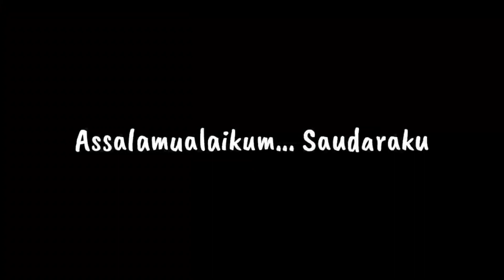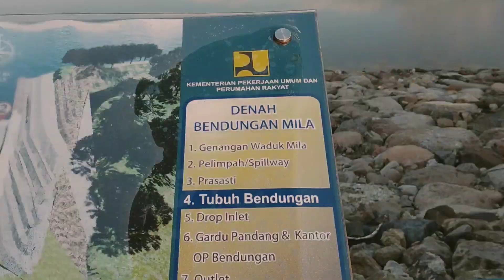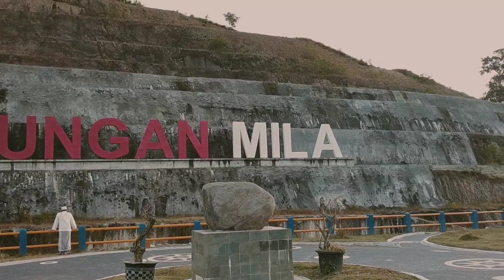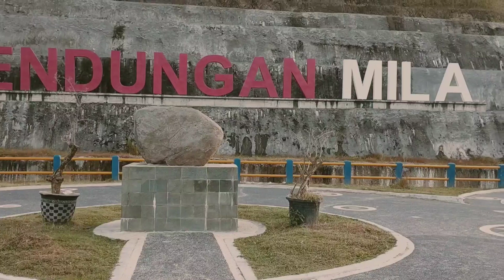BENDUNGAN MILA YANG EKSOTIS | Vlogana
Assalamualaikum... Sodara!

Kami ucapkan terima kasih banyak buat sodara semua yang sudah menyempatkan untuk nonton video kami. Jangan lupa untuk like, komen jika sodara punya ide untuk kami, share juga untuk membagikan kepada yang lain mungkin saja bermanfaat, dan jangan lupa juga untuk Subscribe channel ini untuk mengikuti video-video kami berikutnya. Sekali lagi terima kasih.

Salam Syukran...!!